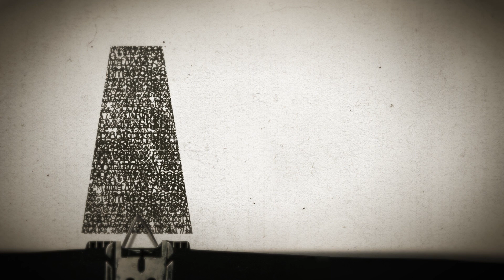Студия АКТЕР поздравляет ВСЕХ НАСТОЯЩИХ МУЖЧИН с Днем Защитника Отечества Грустно о веселом, весело